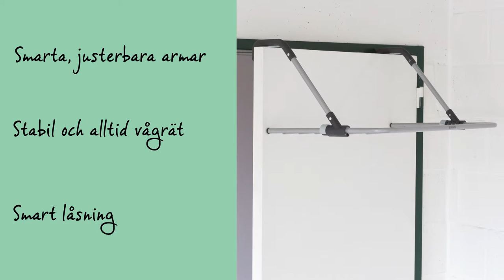Hängande Torkställning | Brabantia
Den här hängande torkställningen är praktisk, kompakt och optimal för att torka tvätt i badrummet eller till exempel på balkongen. Den är av hög kvalitet och levereras därför med en garanti på fem år.

Armarna är enkla att justera så att torkställningen kan hänga helt vågrätt från dörrar, räcken och väggar som är upp till elva centimeter tjocka. Den har ett smart låssystem som kommer ihåg den senaste inställningen, så att du lätt kan hänga upp den igen nästa gång du behöver den.

Torkställningen är perfekt för att torka en liten tvättmängd och för att torka ömtåligare tvätt som du helst inte torktumlar.

Trots att den är kompakt får du 4,5 kvadratmeter torkutrymme och torkställningen klarar en total tyngd på 7,5 kilo.

Ännu en fördel är att armsektionen som hänger på dörren, räcket eller väggen är täckt med ett skyddande material för att förebygga eventuella skador.

Sist men inte minst: torkställningen är lätt att fälla ihop så att du snabbt kan ställa undan den.